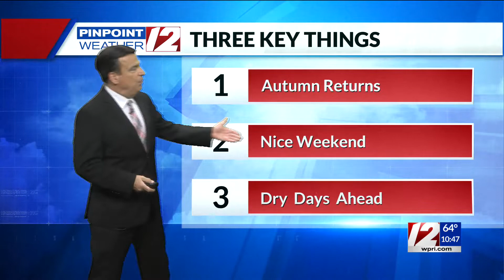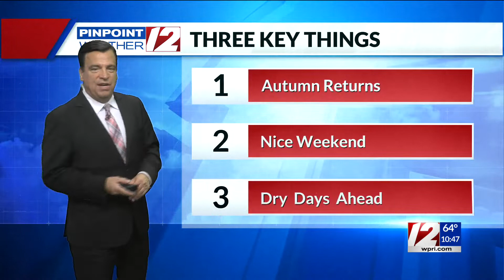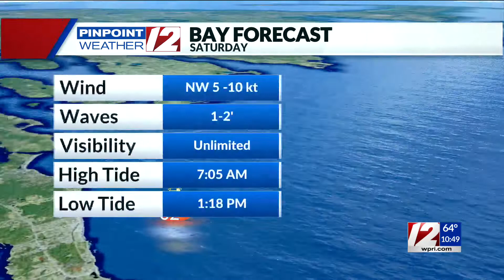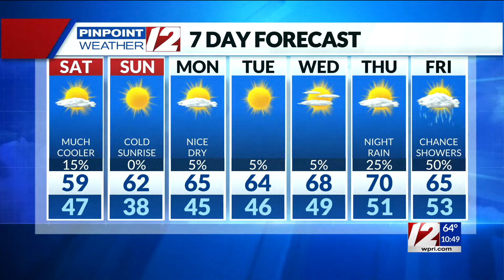Pinpoint Weather 12